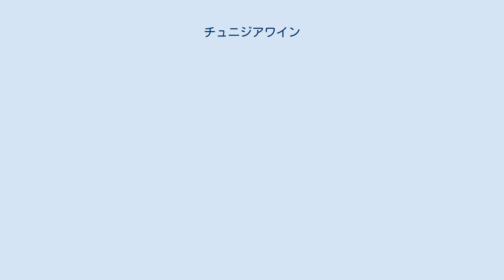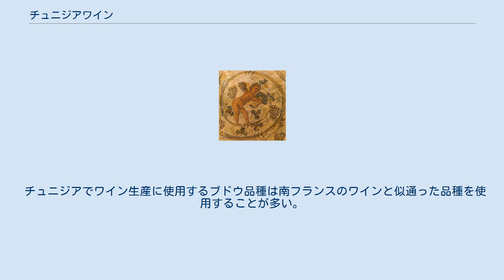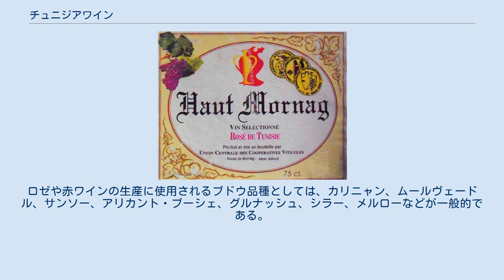チュニジアワイン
カルタゴでのワイン生産を描いたモザイクの一部、ルーヴル美術館収蔵。
 チュニジアワインとは、チュニジア国内で生産されているワインを指す。
チュニジアワインの歴史は、古くはフェニキアとカルタゴ（アラビア語およびフランス語読みはカルタージュ）の時代にまで遡る。
チュニジアワインはロゼワインの生産が大部分を占める。
 フランスで販売されているチュニジア産ロゼワインのワインラベル チュニジア産ロゼワインのワインラベル 今日のチュニジア領内でのワイン生産は、カルタゴが成立した際にフェニキア人によって導入されたと推定されている。
カルタゴの農学者であるマゴンはワイン生産について自著で触れた。
この書籍は後にフェニキア語からラテン語へと翻訳され、コルメラのような後世のローマ帝国の作家により引用された。
 ワイン生産は紀元前146年にローマ帝国がカルタゴを占領した後も続いた。
紀元後8世紀にアラブ人が現代のチュニジア領土を征服すると、ワインの生産量は減少したものの完全に廃れることはなかった。
 1881年にフランスのチュニジア侵攻が起こると、他のマグリブ諸国と同様に大規模ワイン農場経営がチュニジアへと導入された。
1956年にチュニジアが独立した後もワイン生産は続いたが、専門的な知識、技術の不足が問題となり、ワイン農場の占める面積は徐々に減少していった。
 1990年代後半以降、チュニジアは複数のヨーロッパ企業からワイン産業への投資を受け、2000年代以降ワインの生産量は徐々に増加している。
 2008年時点で、チュニジアには約31,000haのブドウ農園があり、その内半分以上がワイン生産のために使用されている。
また、残りの半分はほぼすべて食用ブドウの生産に使用されている。
2000年代初頭時点で、チュニジアのワイン生産の約60～70％がロゼワインで占められており、25～30％が赤ワイン、白ワインの生産は10％以下となっている。
 チュニジアのワイン農場のほとんどはボン岬半島及びその周辺地域に位置している。
チュニジアには以下の7つからなるアペラシオン・ドリジーヌ・コントロレ（AOC）認証が採用されている。
 チュニジアでワイン生産に使用するブドウ品種は南フランスのワインと似通った品種を使用することが多い。
ロゼや赤ワインの生産に使用されるブドウ品種としては、カリニャン、ムールヴェードル、サンソー、アリカント・ブーシェ、グルナッシュ、シラー、メルローなどが一般的である。
また、白ワインでは、マスカット、シャルドネ、ペドロ・ヒメネスなどの品種を使用することが多い。